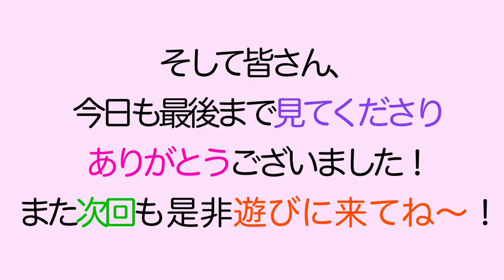【妊娠７ヶ月】体重増え過ぎて怒られた. . .まぁ座って語ろうよ。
皆さんはお気をつけて(*´-`)